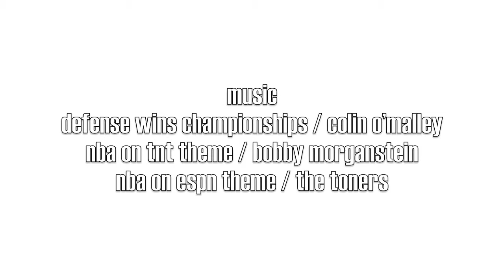(4 of 4) H1 Thunder 17U vs Blue Devils 9/22/2013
Part 1. Video: Felcris Ahadain / Brandon Higashionna.

H1 Thunder vs. Blue Devils, Compete & Learn League (CAL), 17U Division, McKinley Student Council Gym, Sunday, Sept. 22, 2013.